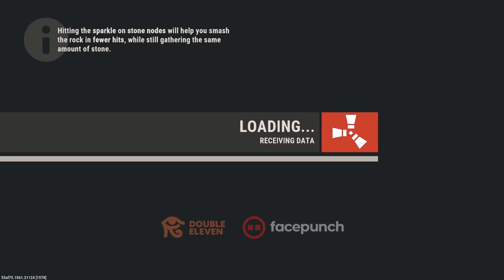REBUILDING IN OUR TAKEOVER SERVER JUST TO DOMINATE - RUST CONSOLE EDITION